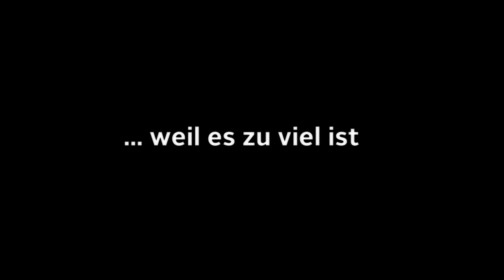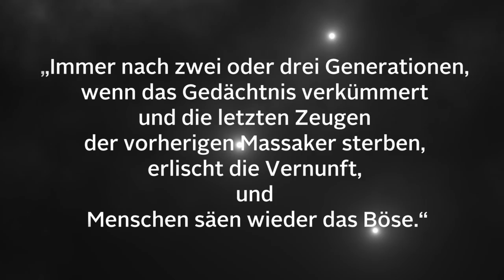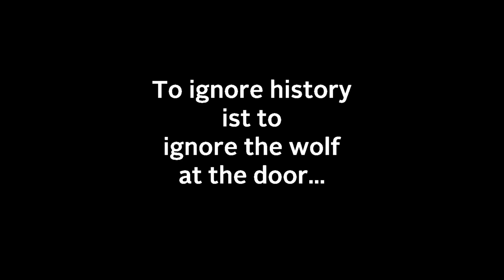Jerusalemer Gespräche Bonn...weil es zu viel ist. Nachdenken über eine Welt aus den Fugen (Trailer)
In der sechsten Folge diskutiert die Moderatorin Judith Schulte-Loh mit ihren Gästen über die aktuellen Konflikte und die Wahrnehmung von Gewalt, Terror und Kriegen in unserer Gesellschaft.

Teilnehmer sind u.a. der deutsch-iranische Schriftsteller Navid Kermani, die israelische Historikerin und Tochter von Amos Oz, Fania Oz-Salzberger, die deutsch-französische Journalistin und Dokumentarfilmerin Géraldine Schwarz, der afghanisch-deutsche Religionsphilosoph und Islamwissenschaftler Ahmad Milad Karimi sowie der Präsident des Amtes für Verfassungsschutz Thüringen und ehemaliger Generalsekretär des Zentralrates der Juden in Deutschland, Stephan J. Kramer.

Die Welt steckt in einer Krise: Millionen Menschen sind weltweit auf der Flucht und suchen auch in der Europäischen Union Sicherheit vor Krieg und Verfolgung. Die Beziehung der EU zu Russland ist auf dem Tiefpunkt. In ganz Europa sind rechtspopulistische Bewegungen auf dem Vormarsch, rassistische und antisemitische Übergriffe nehmen zu.

Wenn heutzutage irgendwo auf der Welt eine Katastrophe passiert, erfahren wir das häufig nur wenige Minuten später. Live-Ticker sorgen dafür, dass die Folgen von Terror, Gewalt, oder Kriegen nahezu in Echtzeit miterlebt werden. Niemand ist jedoch dafür gemacht, ständig mit Katastrophen und negativen Schlagzeilen konfrontiert zu werden. Deshalb reagieren viele von uns ähnlich: Wir schalten ab und verdrängen. Vergessen und Verdrängen sind damit zum konstitutiven Bestandteil unserer vernetzten Welt geworden, zum Überlebenskonzept. Aber wie ertragen Menschen die ständige Bedrohung durch Gewalt, Terror und Kriege, wenn sie unmittelbar betroffen sind?

JerusalemerGesprächeBonn
... weil es zu viel ist.
Nachdenken über eine Welt aus den Fugen

Dienstag, 9. Oktober 2018, 19 Uhr
in der Bundeskunsthalle, Bonn

Die Diskussionsreihe in der Bundeskunsthalle widmet sich dem Austausch zu aktuellen gesellschafts- und kulturpolitischen Themen weltweit.

Die Diskussion wird englisch-deutsch übersetzt.